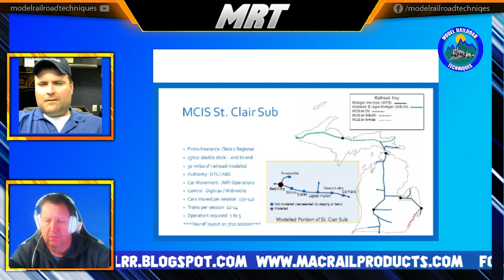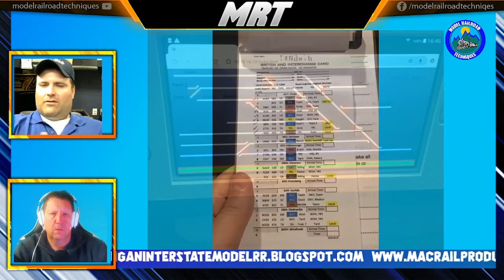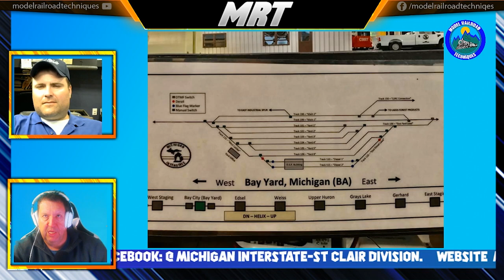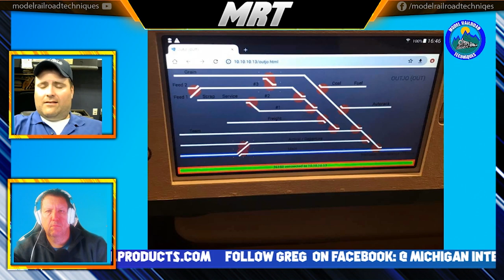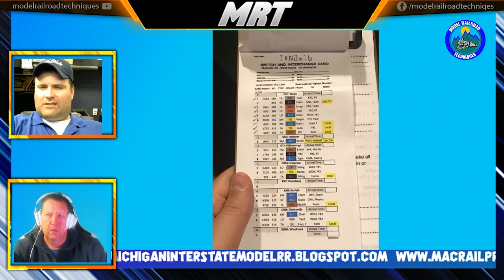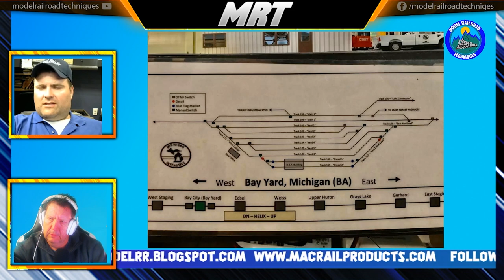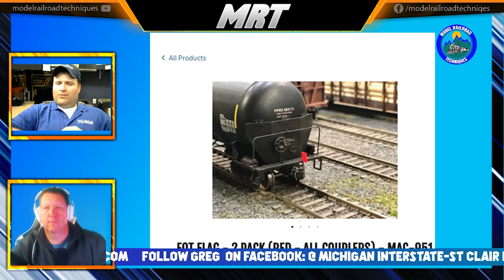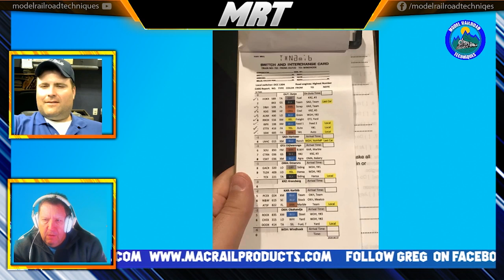MRT Video Podcast #13-New approach-Michigan Interstate Model Railroad-FLEX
In Video Podcast #13, I chat with with Greg McComas about his New approach-to his -Michigan Interstate Model Railroad St Clair Subdivision.  Greg's FLEX acronym spells out a very unique and new approach to layout design and operations.  FLEX forms the outline to every aspect of his Model Railroad.

F-Find your railroad's purpose
L-Learn & Labor (build)
E-Execute & Evolve
X-Cross Examine your plan.

This approach also allows his operations sessions on the Michigan Interstate Model Railroad to be flexible in how Greg is able to run his Model Railroad.

Greg is also the owner of MAC Rail Model Train Products and Services. We talked about his offerings such as 3D print End of Train devices, Solar panels and Hopper Covers to name a few.

If you wish to support us to grow our channel and make better content, click on this

Dont forget to see my new Ebook. Top 20 Modeling tools/Products

Daz from MRT.

✅ Products used in Videos and in my general modelling:

All below links will take you to your Amazon Store in your region

✅Tools:
🔸Micro Mark Balsa Stripper
🔸Photo etch Bending Tool
🔸Excel #11 Blades
🔸Excel Hobby Knife K1
🔸Craft mat
🔸Xuron Photo Etch Scissors
🔸Xuron Flush Cutters

✅Paints:
🔸Americana Acrylic Paint(various colors)
🔸Vallejo Model Colour Basic USA 70140

✅Weathering/Effects:
🔸Folk Art Crackle Medium
🔸Vallejo Rust Effects Dark Rust
🔸Vallejo Pigments: 73190 Dust and Dirt.

 ✅Glues/Adhesives:
🔸Tacky Glue PVA
🔸ZAP CA Glue-Super Glue

✅ Cameras:
🔸Iphone XS OR
🔸Logitech C922 HD Webcam

✅Microphones:
🔸Audio-Technica ATR2100x-USB
🔸BOYA BY-M1 Lavalier Condenser Microphone
🔸Rode Video Micro Shot Gun Microphone
🔸Lightening plug to 3.55 Headphone

✅Camera Gear:
🔸Photo Video Studio Green Screen Backdrop
🔸Light weight Camera Tripod
🔸Arkon Mini Tripod for mobile phone

✅Software:
🔸Premiere Video Editing
🔸Adobe Audition
🔸Adobe After Effects

 ✅Lighting:
🔸Yongnuo Led Camera Lighting x2.
🔸Heavy Duty Light Stand x